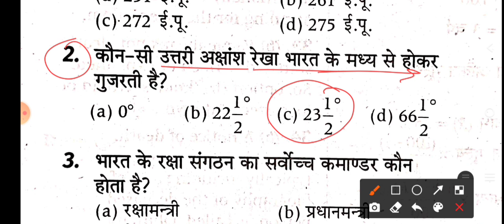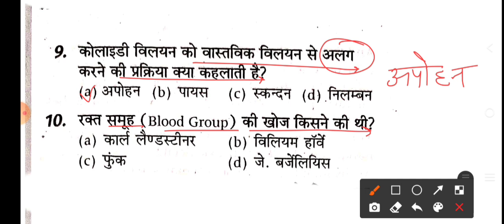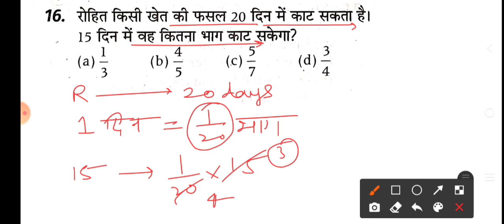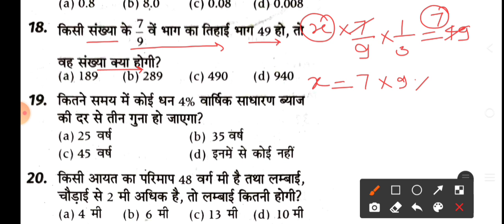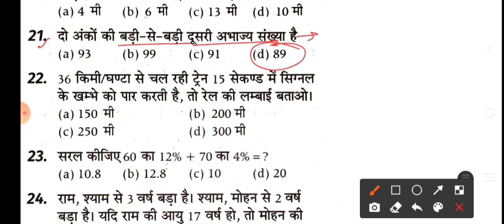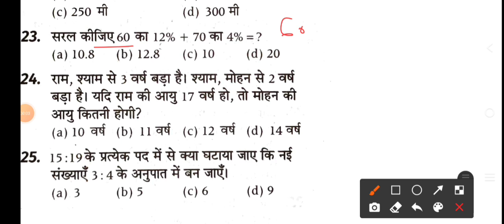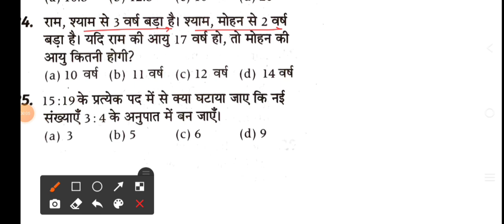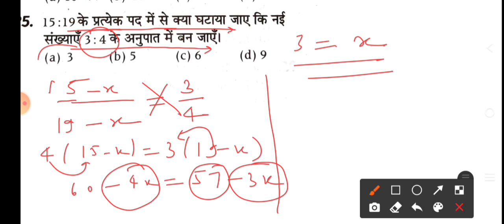ICAR Technician online test in hindi/ICAR Technician CBT exam Practice/Gk & Maths Questions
ICAR Technician Online Test.